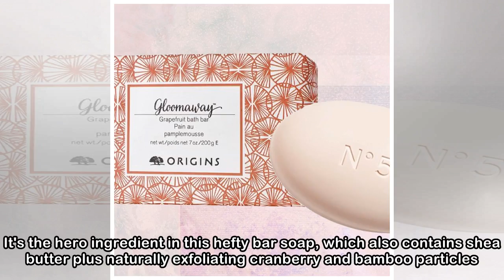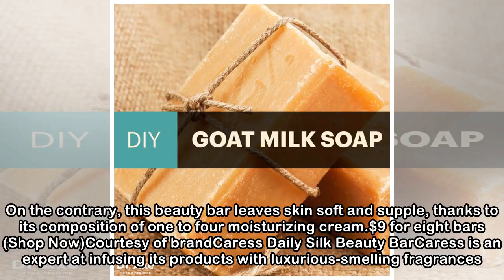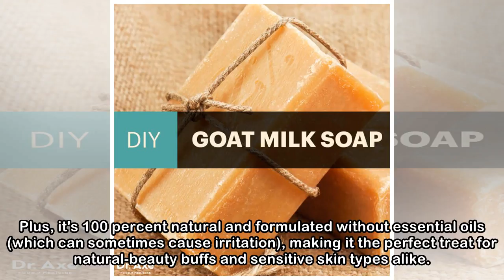15 Bar Soaps That Won't Leave You Shriveled and Dry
15 Bar Soaps That Won't Leave You Shriveled and Dry
 Courtesy of brandFresh Seaberry Exfoliating SoapSeaberry oil — otherwise known as seabuckthorn oil — is an antioxidant that's rich in omega 3 and 6. It's the hero ingredient in this hefty bar soap, wh...